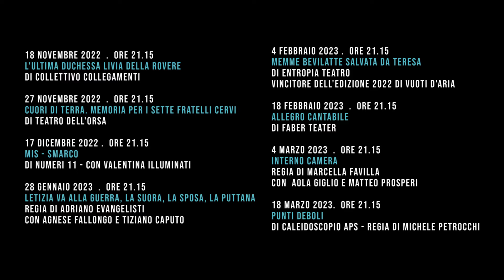Trailer "MIS - SMARCO"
Quarto spettacolo della Stagione Teatrale SIMBIOSI 2022 / 2023
di Numeri 11, con Valentina Illuminati.
Sabato17 Dicembre 2022 . Ore 21.15